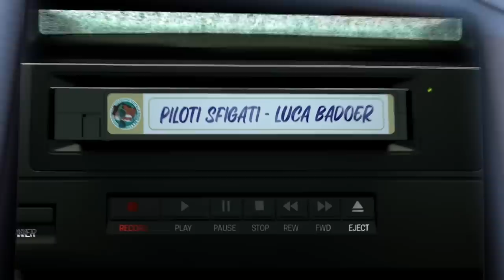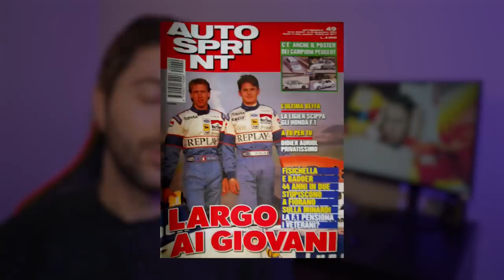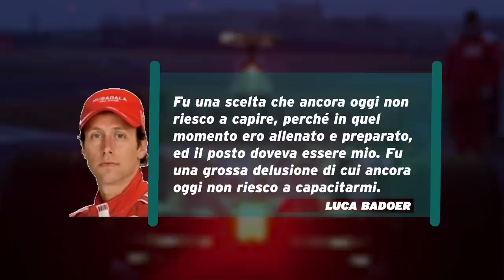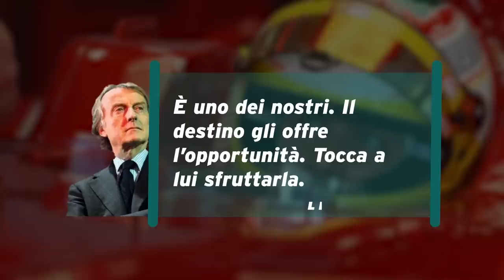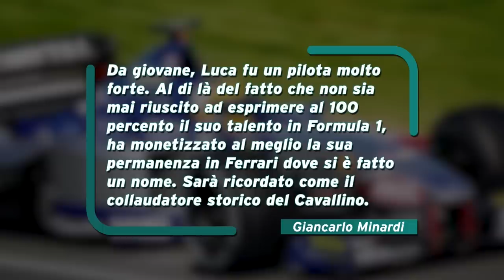LUCA BADOER: una vita da mediano. ||| F1 - PILOTI SFIGATI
In questa puntata andiamo a ri-scoprire la storia di Luca Badoer, lo storico collaudatore Ferrari, ripercorrendo tutte le sliding doors che il pilota di Montebelluna ha affrontato in Formula 1. Da possibile seconda guida nel team campione del mondo a invece lottare nelle retrovie, da un possibile clamoroso arrivo a punti ad un amarissimo pianto... e non solo. Una carriera diventata poi quella di "mediano" della F1, facendo il lavoro dietro le quinte in uno dei cicli più vincenti della storia...

👥 TEAM
Testi: Yuri Scali
Regia: Matteo Nervo
Montaggio: Andrea Porello
Grafiche: Matteo Maero

📺 ABBONATI AD AMAZON PRIME
🎼 ABBONATI AD AMAZON MUSIC:

⏱️ TIMESTAMPS
00:00 Introduzione
02:28 Giovane fuoriclasse
07:38 Da Enstone a Faenza
13:57 Una nuova strada
19:39 L'ultima occasione